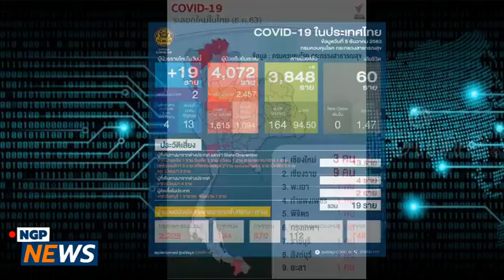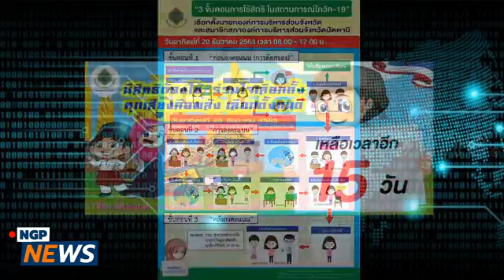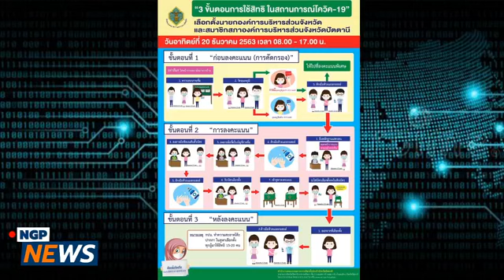Berita Selatan - ข่าวภาษาถิ่นชายแดนใต้ โดยนูรฮายาตี มอลอและนายดือราแม บือแน / 05-12-2563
ข่าวภาษาถิ่นชายแดนใต้ - Berita Selatan
ประจำวันที่ 05 ธันวาคม 2563
เพจ NGP - New Generation Pattani